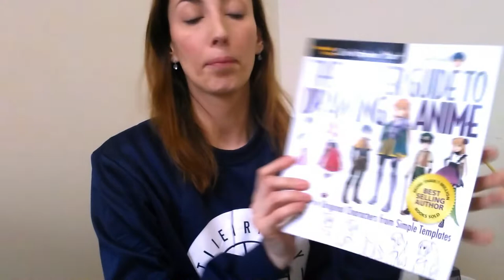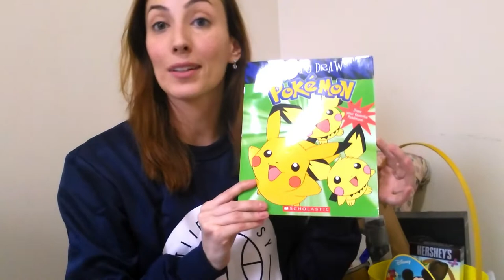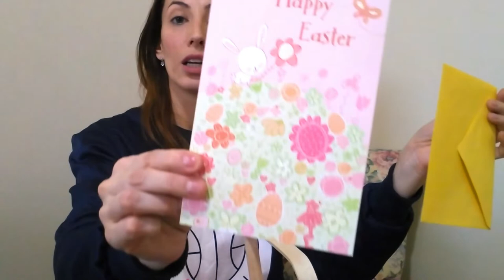Cesta de Pascoa dos meus filhos!